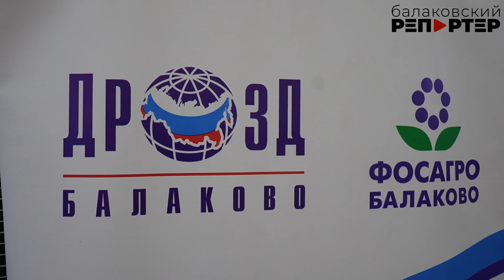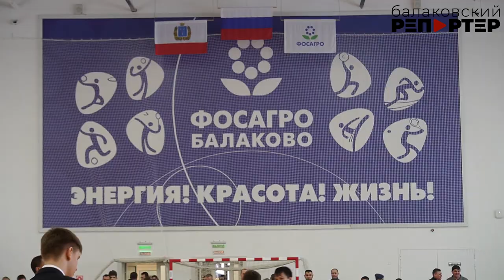В Балакове прошло Первенство Саратовской области по дзюдо